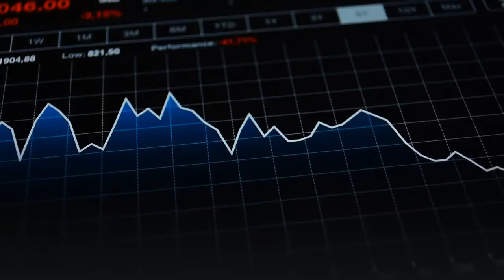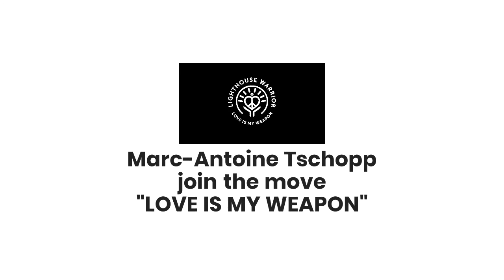De quoi as-tu vraiment PEUR?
Voici la réponse des Guerriers/ères Phare